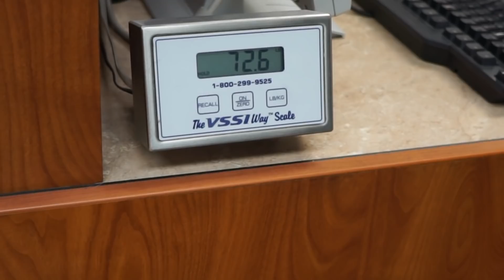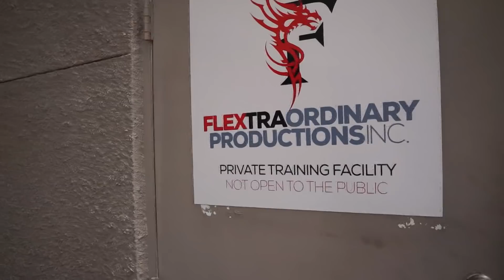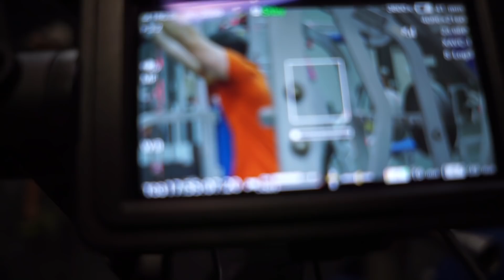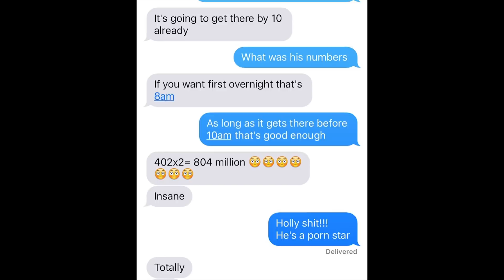Cosmo The Porn Star - Dragon Vlog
In this Episode:
-Ali takes Cosmo to the Vet as he got sick after staying in a Dog Hotel (not a shit one either)

-Even though this is not a training Vlog you guys get a small glimpse of the behinds the scenes of a Back workout, shooting for the NEW Hi5tory series and BSN commercial.

Followed by Cosmo's return to the Vet only to be now to be known as THE PORN STAR!

Dragon Vlog #3

Be sure to sign up to the Flex lewis Fan Appreciation e-mail

Follow Flex!